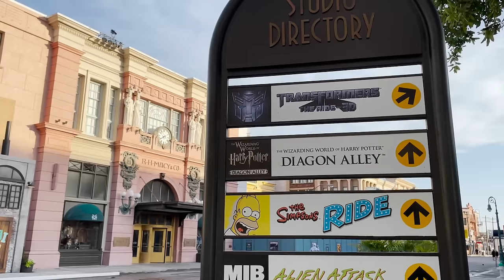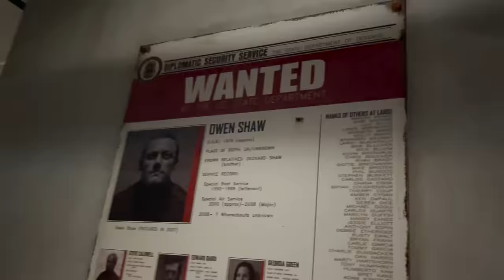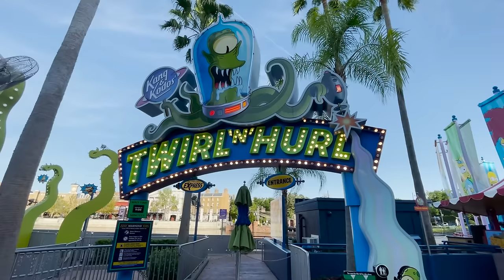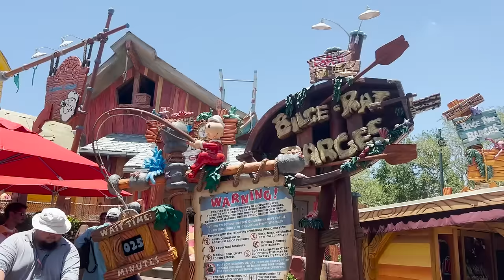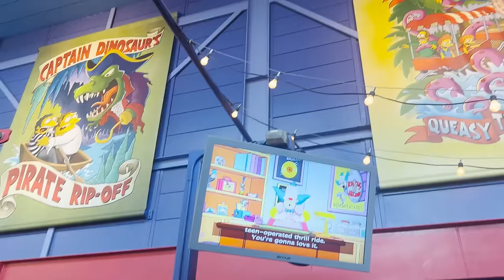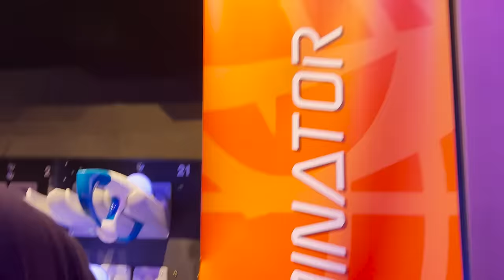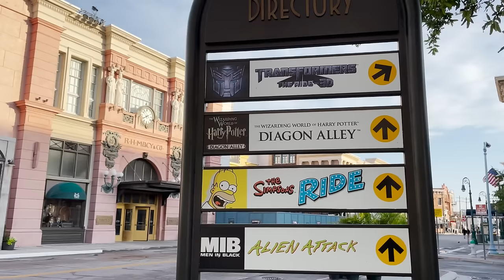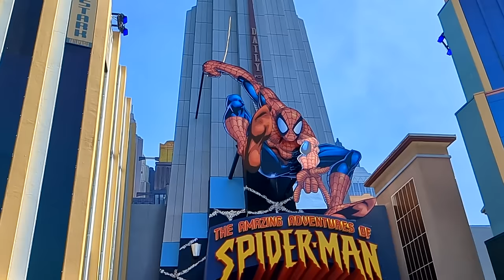Every Ride at Universal Orlando Resort RANKED 2024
Not so long ago, we ranked every ride at Universal Orlando on our Universal Orlando blog, including Universal Studios Florida and Universal's Islands of Adventure. We wanted to make sure to create a video with every ride at Universal Orlando ranked from the worst to best including the VelociCoaster to Hagrid's Magical Creatures Motorbike Adventure to Escape from Gringotts.

Here is every ride at Universal Orlando ranked.

Universal Studios Florida Rides Ranked
Despicable Me Minion Mayhem Ride
Villain-Con Minion Blast
Hollywood Rip Ride Rockit
Transformers 4D: The Ride
Race through New York Starring Jimmy Fallon
Revenge of the Mummy
Fast and the Furious Ride
E.T. Adventure
The Simpson’s Ride
Kang & Kudos Twirl ‘n’ Hurl
Men In Black Alien Attack
Escape from Gringotts in Diagon Alley
Hogwarts Express

Islands of Adventure Rides Ranked
Flight of the Hippogriff
Hagrid’s Magical Creatures Motorbike Adventure
Harry Potter and the Forbidden Journey
Pteranodon Flyers
Jurassic Park River Adventure Ride
Jurassic World VelociCoaster
Cat in the Hat Ride
High in the Sky Seuss Trolley Train
Caro-Seuss-El
One fish, Two fish, Red fish, Blue Fish
Doom’s Fearfall
Incredible Hulk Coaster
Amazing Adventures of Spider-Man
Popeye and Bluto’s Bilge-rat Barges
Dudley Do-Right Ripsaw Falls
Skull Island: Reign of Kong
Storm Force Acceleration

Universal Orlando tips and tricks!

Universal Orlando Vacation Deals & Promotions 🔥

In this video, we are ranking EVERY RIDE at Universal Orlando from worst to best based on various factors like height requirement and thrill levels.

The Park Prodigy YouTube channel includes all of the latest breaking news at Universal Orlando. We also love to discuss the latest travel tips & tricks for Universal Studios Orlando! So, if you are planning a Universal Orlando vacation and are looking for some Universal tips & tricks to help you save time and money, be sure to check out our trip planning blog on our website, theparkprodigy.com!

02:41 - Fast and Furious
03:40 - Jimmy Fallon
05:10 Kang & Kudos
05:22 - Storm Force Acceltron
06:29 - Car-o-Seuss-El
06:56 - One fish
07:24 - Ripsaw Falls
08:03 - Popeyes
08:44 - Cat in the Hat
09:20 - Seuss Trolly Train
10:13 - Simpsons
11:21 - Flight of the Hippogriff
11:44 - Villain-con Minion Blast
12:56 - ET Adventure
13:56 Minion Mayhem
14:54 - Hogwarts Express
16:10 - Men in Black
16:57 - Transformers
18:45 Jurassic Park
19:39 - Kong
20:12 Dr Doom
20:46 - Mummy
21:40 - Harry Potter
23:02 - Spiderman
23:47 Hulk
24:57 - Gringotts
25:15 - Top 2